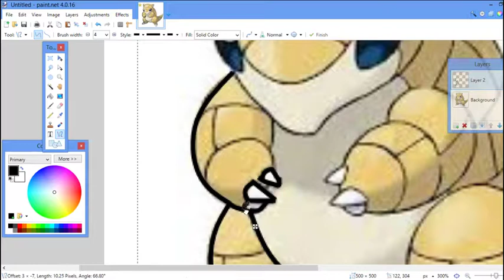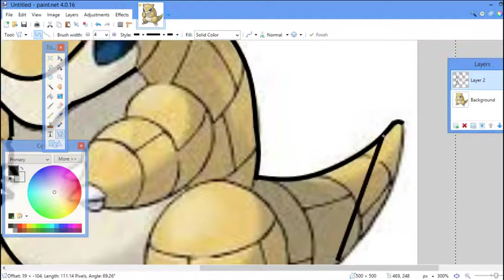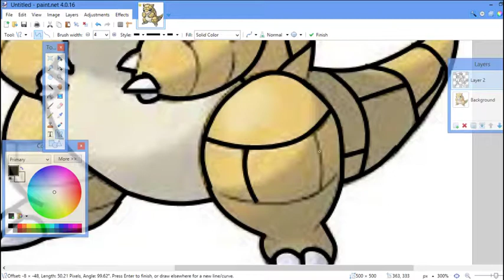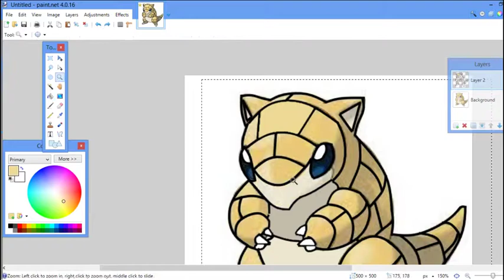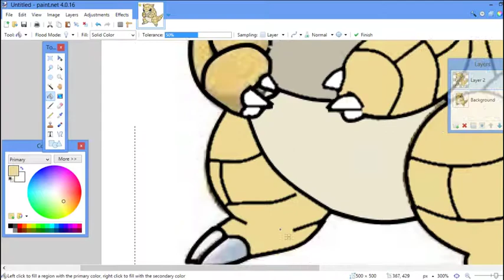Sandshrew Speed Art.. SKETCHING Sandshrew.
I use paint.net to sketch the Pokemon sand shrew hope you enjoy